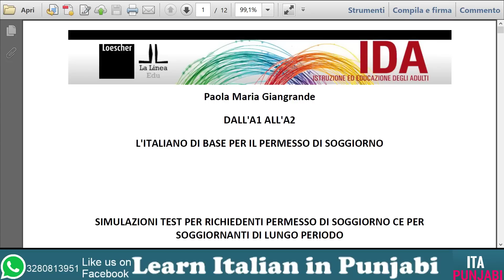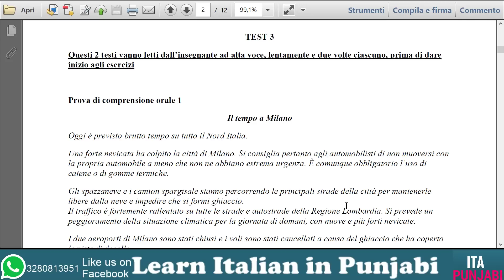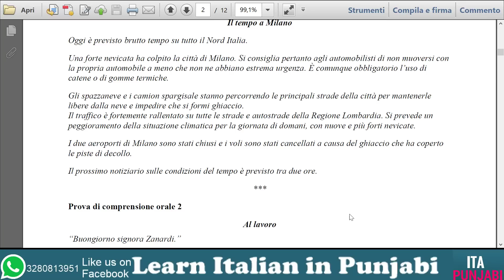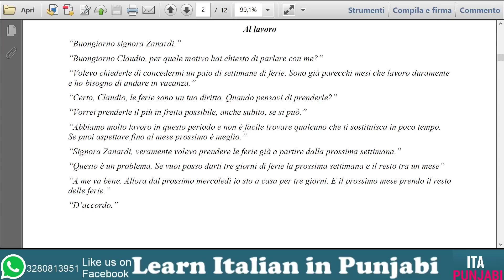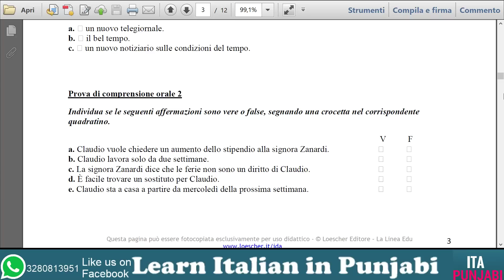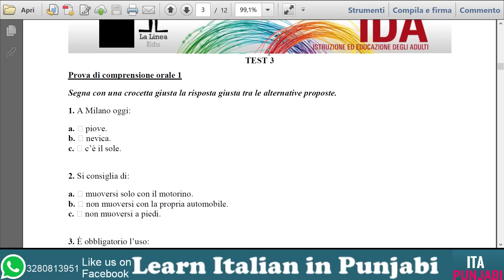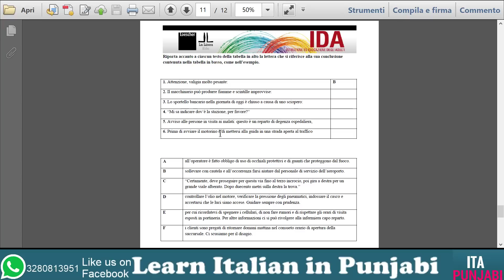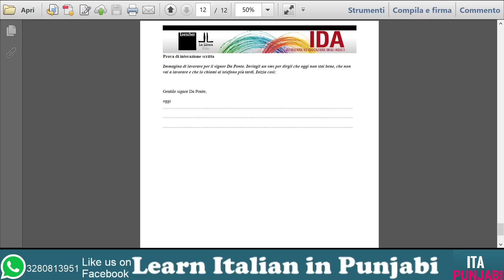Test Carta Soggiorno Faq Simile Part 1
test scritto A2  carta di soggiorno